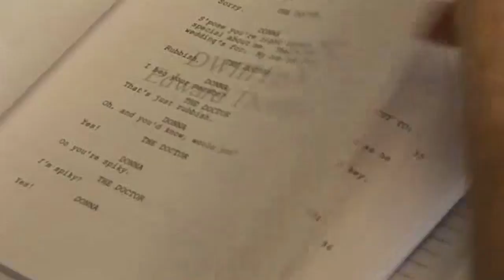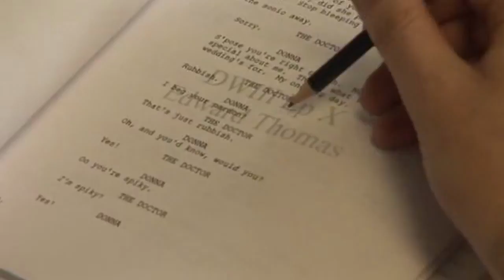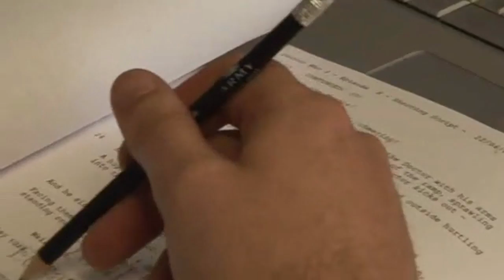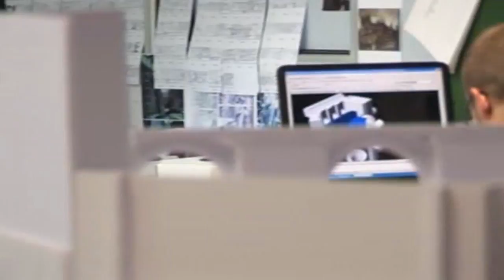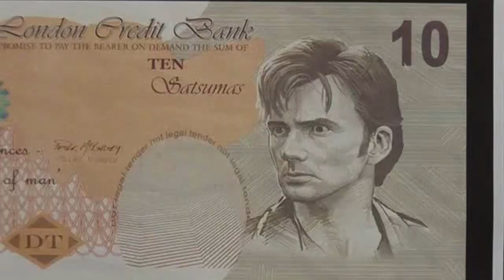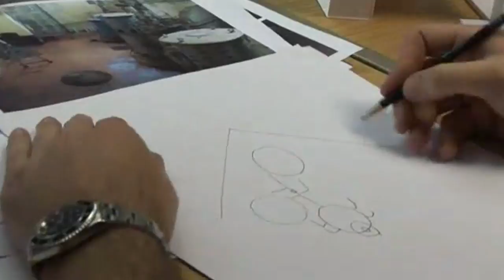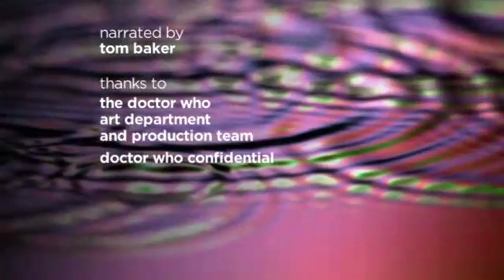On Show - Designs on Doctor Who | BBC Wales Documentary (2006)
'Designs on Doctor Who' was a special episode of On Show, produced by BBC Wales for BBC Two Wales (formally known as BBC2W). As such, it was mainly only available in Wales. Narrated by Tom Baker, it investigated the work of Doctor Who production designer Edward Thomas and his team.

Although having no connection to Doctor Who Confidential, it was the only full behind the scenes look at the 2006 Christmas Special: The Runaway Bride. The documentary looked at the design of the "hub" set for Torchwood and the move of the TARDIS console from Doctor Who's original Welsh studio to Upper Boat Studios. Russell T Davies and Julie Gardner both make an appearance, giving their opinions on working on Doctor Who and what it was like to work with Thomas.

Originally broadcast on: 26 December 2006, BBC Three
Run time: 28 minutes
Video run time: 27 minutes
Narrated By: Tom Baker